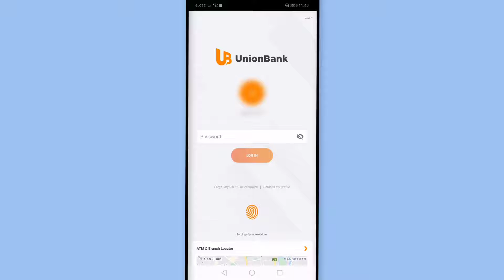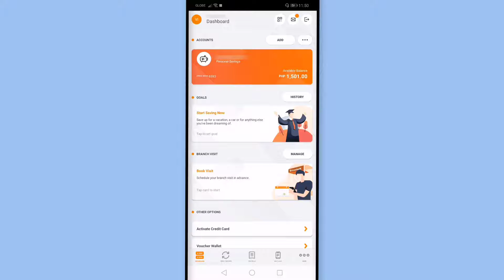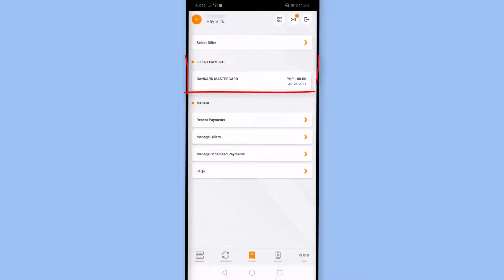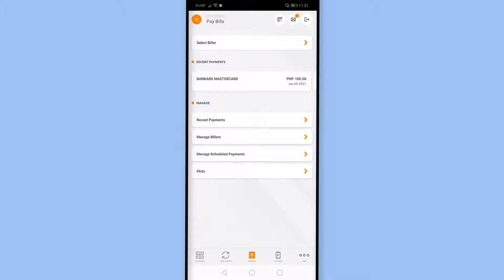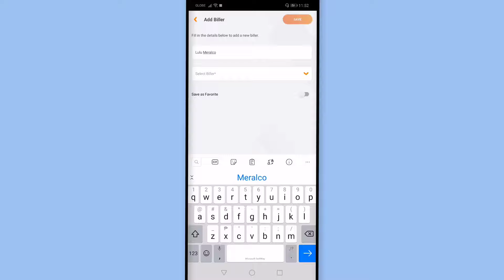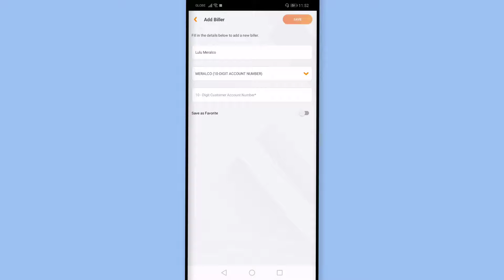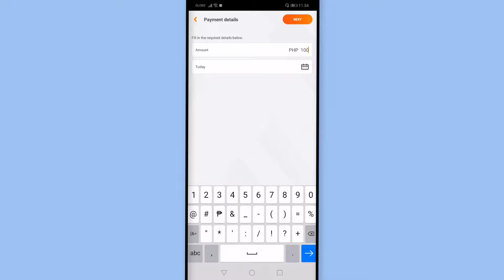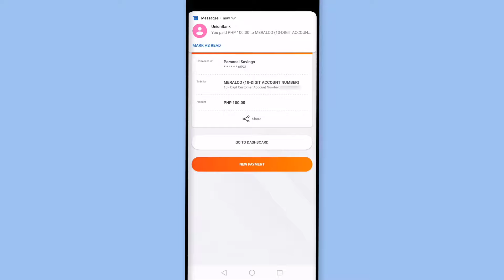Meralco Online Payment How to Pay Meralco using UnionBank Online Banking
Step by step process on how enroll and pay your Meralco Bill via Unionbank Online Banking. It is easy, quick, convenient and safe way of paying your bills online through Unionbank Online Banking.
To start, make sure that you have the unionbank mobile app installed on your phone. You can download the latest Union bank mobile from playstore or app store.

If you do not have an online account yet with Unionbank, set up or open your account by going to
Create your User ID and password and complete all the information needed. You can also check this video tutorial on how to open savings account in Unionbank:

For first step, you have to enroll the bill first in Unionbank before you pay your bill.
Enrollment will be done via Manage Billers inside and this process will only be done once, after this you can pay your bill monthly Meralco Bill.

Aside from Meralco, you can also enroll and pay other bills like PLDT, Credit Card bills, Sky Cable, Cignal, Globe, Sun and Smart.
Unionbank also accepts payment on insurance premiums or payments, Meralco monthly bills and many more.

Frequently Asked Question about Unionbank Bills Payment:
Can I pay my Meralco bills in Union bank mobile?
How much is payment fee in union bank bills payment?
How many days it will take to post the payment?